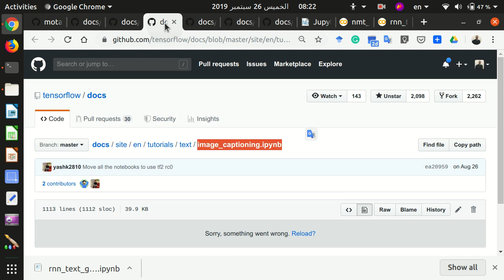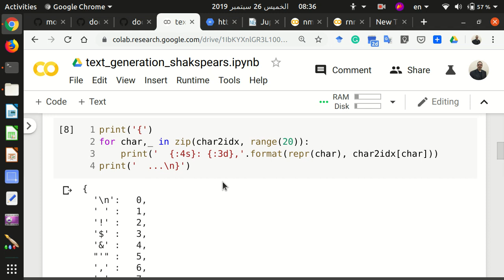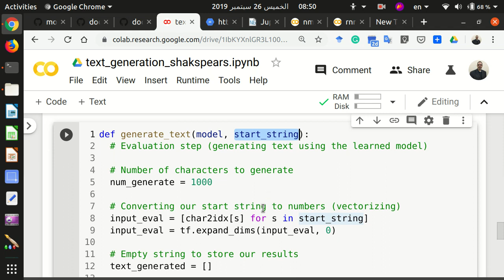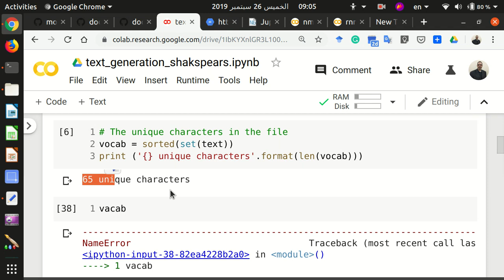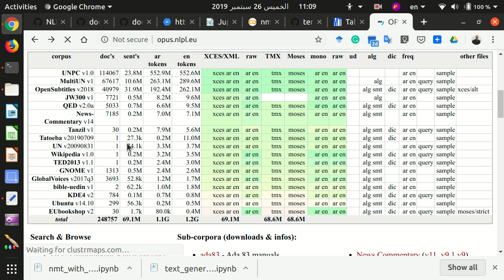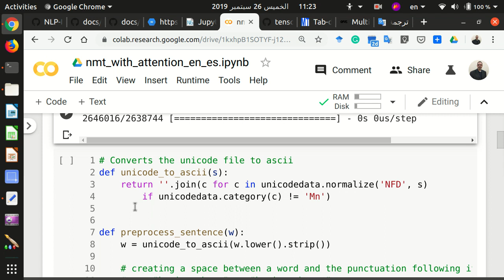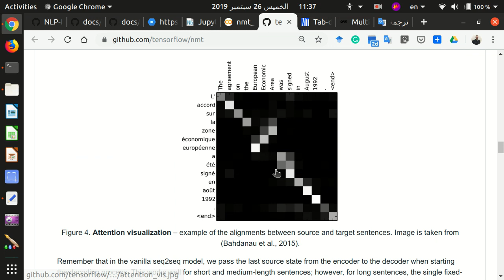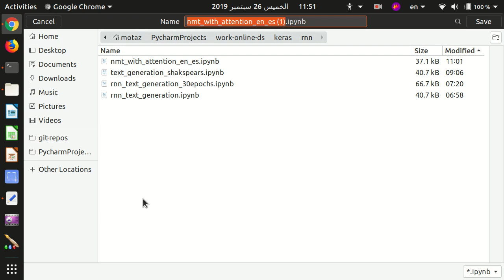27 Python DS Deep Learning RNN part2 Screencast 2019 09 26 11:52:00